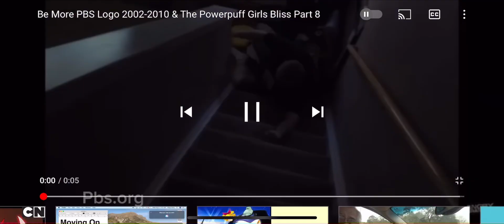PBS Logo 2009 & The Powerpuff Girls Bubbles Buttercup Blossom Bliss